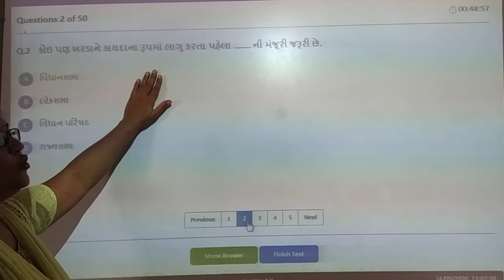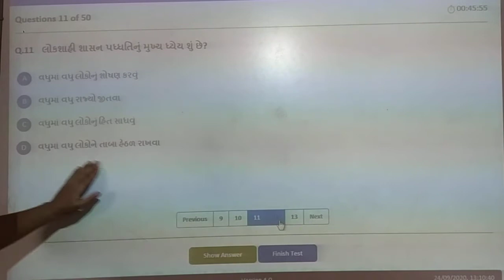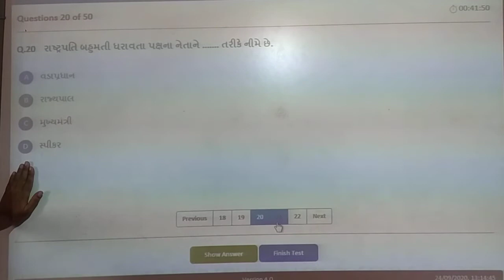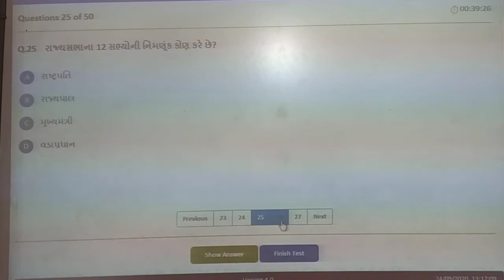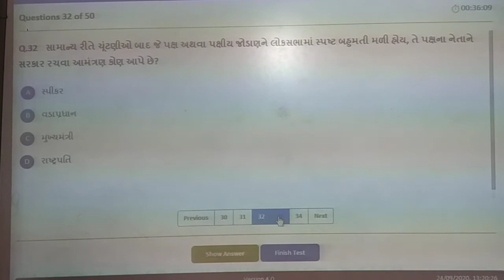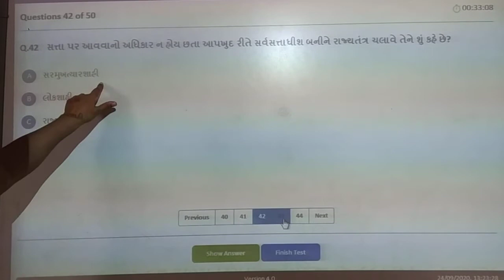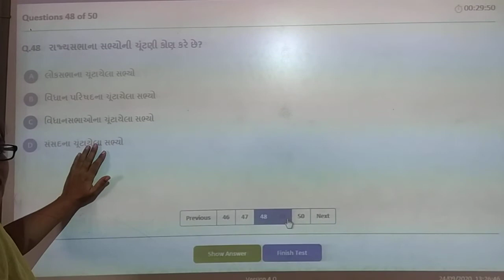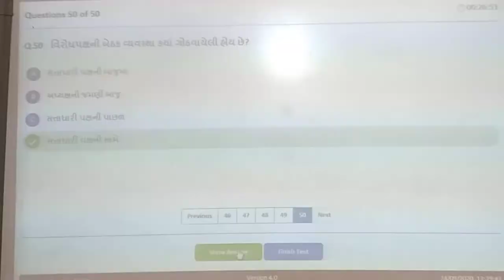GUJ MED STD 8 SUB S S CH 8 P 3